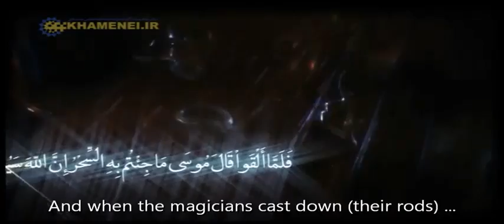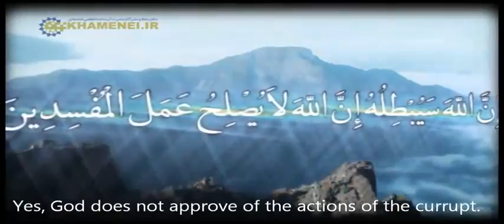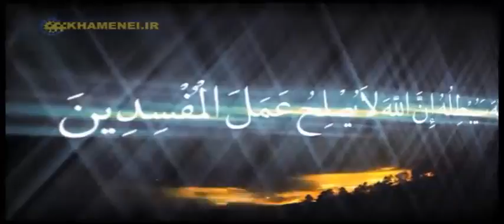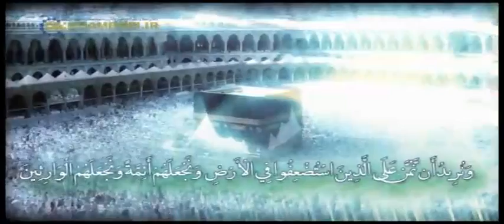The Fate of Western Theories Ayatollah Khamenei